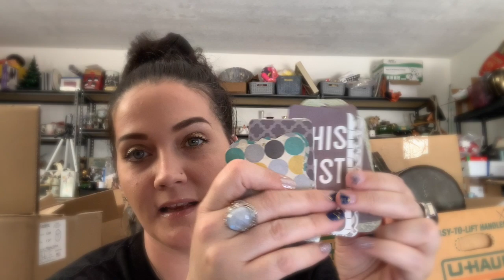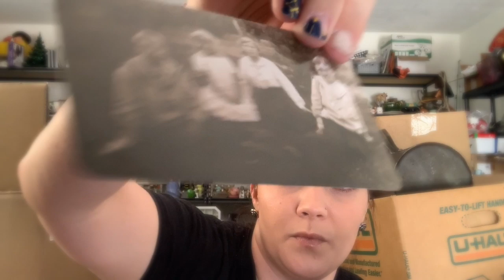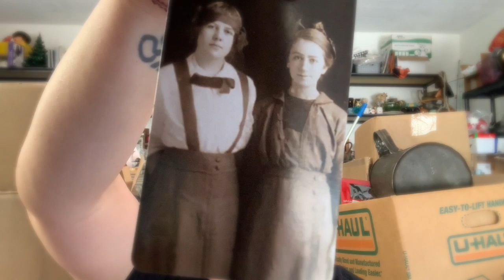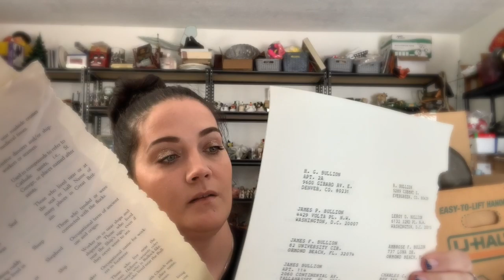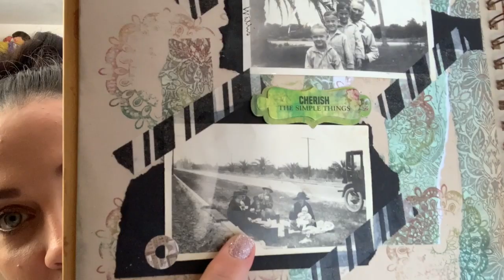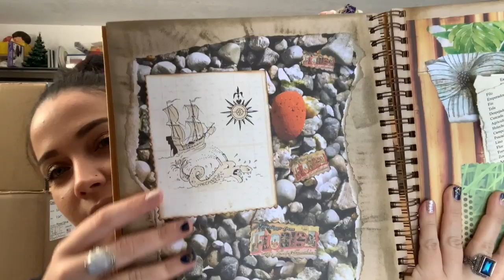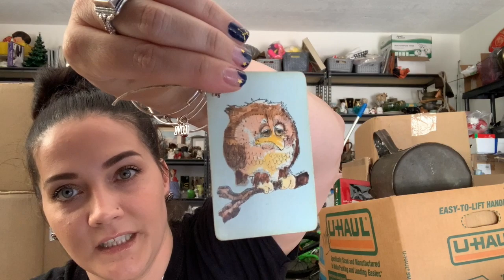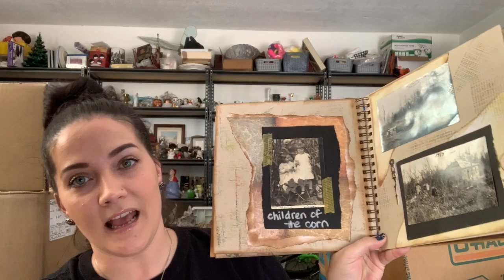TIN CAN TOURISTS & YouTube Subscriber Friends!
***Want to send us a post card? We collect them! Especially vintage!  ..
Send Snail Mail Here:
Chapter Two Vintage Co

Custom Pins/Buttons: